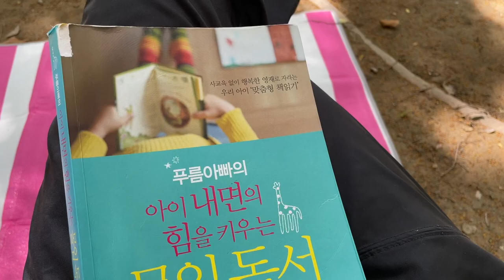휴일 육아! 일단 3000평 리버뷰 대여하고 시작합니당 | 20개월 행보카당vlog Ep.6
키요미님들 우리 한달에 한번은 이렇게 밖에 나가요 우리..,
아이랑 돗자리, 텐트 펴고 누리기 좋은 자연장소 추천해주세요!!
햇빛 소중해… 흙 소중해… 키키TV 소ㅈㅎ…

00:21 한강뷰로 눈정화
01:00 3000평대여중
02:30 아기 기상
04:40 발달상황&팁
10:23 아기의 흙밝기 적응단계

[취미]
🍌깝 시리즈